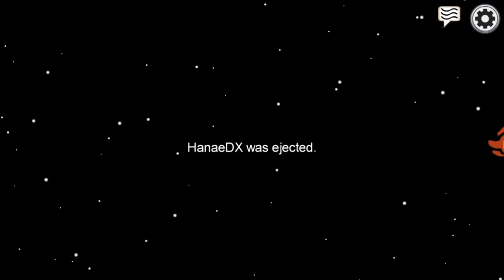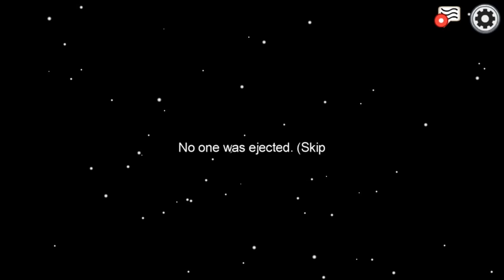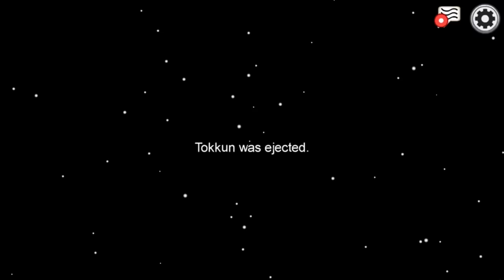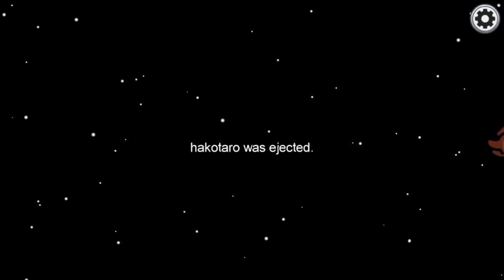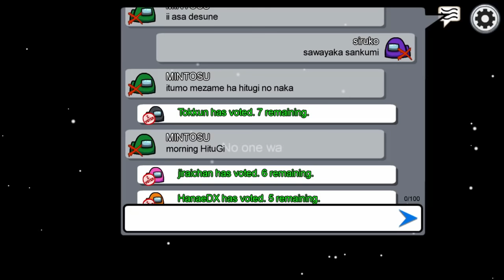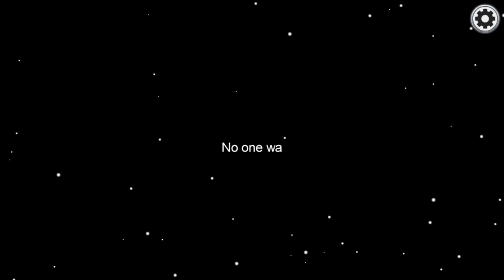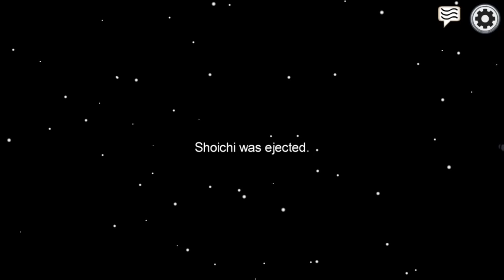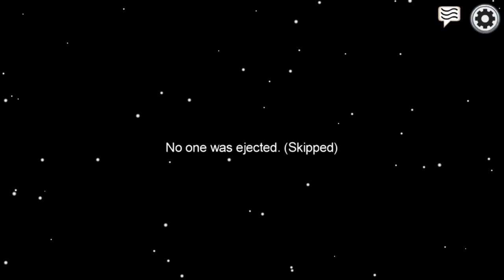#2 【AmongUs】のしるこ視点 【花江夏樹と小野賢章 裏配信】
「Among Us」2018/11/17
人の中に紛れたキラーを探して吊っちゃうゲーム。

編集：しるこ＆はこたろー